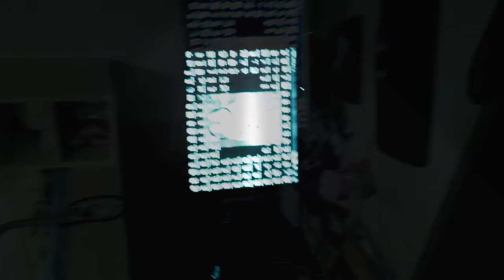PLESNA ZABAVA Z MORENO OD MARIO BISCHINA 🐟🐟🐟🐟🐟🐟🐟🐟😀😀😀😀📷📷📷📷📷📷😞💻💻💿💿📀📀📀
ZABAVNA PESEM JE . OD MENE , KI JE VŠEČ MENI IN ŠE ENI POSEBNI OSEBI 📀📀📀📀💿💿💿💿💿💿💿💿🐠🐠🐠🐳🐳🐳🐳🐳😞😞😞💽💽💽🐟🐟🐟🐟🐟🐟🐟🐟🐟🐟🐟